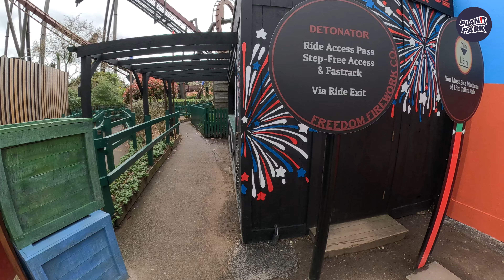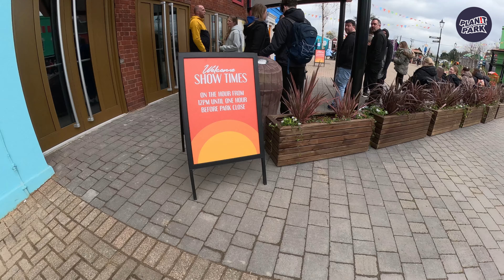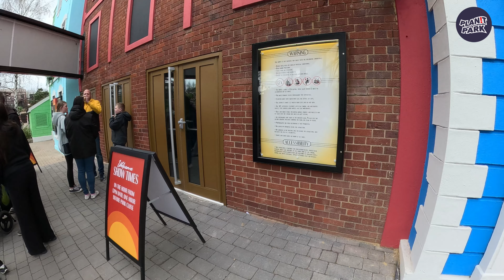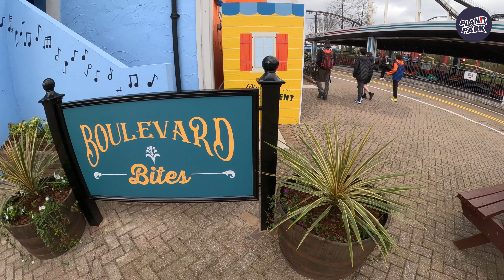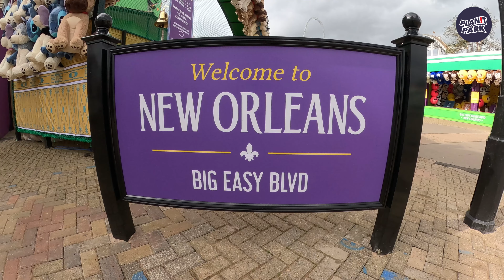New BIG EASY BOULEVARD Walkthrough | Thorpe Park (April 2024) [4K]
[4K] Big Easy Boulevard Walkthrough, join us for a fantastic virtual tour of the new area at Thorpe Park on the 2024 opening weekend as we take a look at Thorpe Park's replacement for Angry Birds Land, Big Easy Boulevard

Thorpe Park Resort has completed its replacement for Angry Birds Land, now known as Big Easy Boulevard! Opening for the start of the new 2024 season, this vibrant new area to Thorpe Park promises an immersive journey through the lively streets of New Orleans.

Following the farewell to Angry Birds Land at the end of Thorpe Park's 2023 season, Thorpe Park Resort unveiled Big Easy Boulevard, inspired by the vibrant culture and laid-back atmosphere of New Orleans' music, festivities, and lifestyle.

Big Easy Boulevard has been designed to connect the neighboring areas of Amity Cove, Amity Speedway, and the area surrounding Nemesis Inferno.

Big Easy Boulevard also brings new themes to the old Angry Birds Land rides. King Pig's Wild Hog Dodgems has been transformed into a lively gas station named Big Easy Bumpers. Detonator has a theme set at Freedom Firework Co, where every day feels like the Fourth of July! Dobbles Tea Party was rethemed a few years ago from Storm in a TeaCup and the Angry Birds Cinema has been rethemed to Sunset Cinema

Thorpe Park kicks off 2024 with their new Thorpe Park logo, and some major changes, particularly the opening of Big Easy Boulevard replacing Angry Birds Land. Detonator, Big Easy Bumpers, and Sunset Cinema showing Ready Player One: 4D Experience are now in this area. The shop in this area has been renamed Candypips Sweet Easy selling a selection of sweets, chocolate, drinks, and ice creams.

The biggest change to Thoep Park in 2024 is in OldTown where a new area has been created to accommodate Hyperia. Hyperia is set to be the UK's tallest and fastest roller coaster

Thorpe Park said goodbye to Black Mirror at the end of the 2023 season: You can check out Black Mirror here on our channel

Thorpe Park is a popular theme park in Surrey, England, known for its thrilling rides and attractions. Owned by Merlin Entertainments, the park has been entertaining visitors since its opening in 1979. With its proximity to central London, Thorpe Park is a great destination for thrill-seekers and families alike

including rides, walkthroughs, full tours, shows and events.

Our Thorpe Park info can be found here with all the details you will need for a visit:

⏱️⏱️ CHAPTERS ⏱️⏱️
00:00 NEW Big Easy Boulevard Virtual Tour
00:15 Big Easy Boulevard Carnival Games
00:37 Candypips Sweet Easy
01:45 Detonator
02:24 Freedom Fireworks Co.
03:41 Big Easy Boulevard Toilets
04:08 Sunset Cinema 4D Cinema (Ready Player One)
05:44 Big Easy Boulevard Sax in the City Music Store Display
06:00 Boulevard Bites
06:30 Dobble Tea Party!
06:50 Big Easy Bumpers Good Times Gas Station
07:51 Mardi Gras Stage
08:15 Big Easy Bumpers Entrance
08:36 Big Easy Boulevard Carnival Games